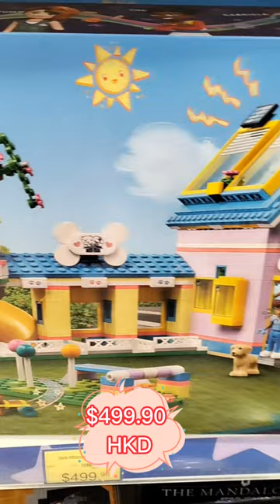Lego Toys Dong Rescue Center